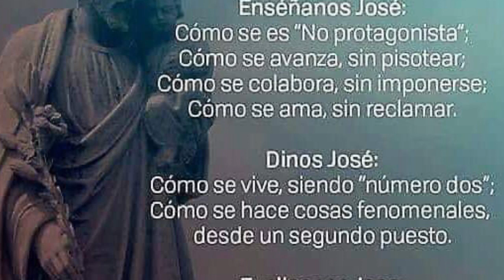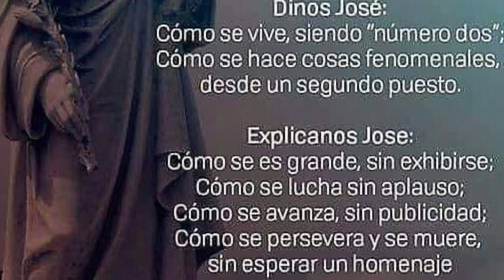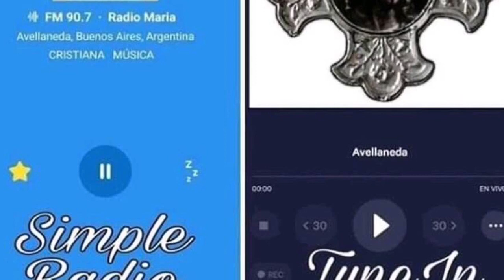Oración de Sanación,Padre Fernando Abraham 19/12/19 San José ruega por nosotros, Amén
Parroquia Nuestra Señora del Rosario,Giribone 925 ( Pavon 900)  Avellaneda,BS AS,Argentina
Misas Celebra Padre Fernando Abraham  miércoles y jueves, 20.30 horas.
Viernes, sábados y domingos, 10:30 y 20.30 horas.
Radio MARIA del ROSARIO  FM 90,7 en Tunein o Simple Radio
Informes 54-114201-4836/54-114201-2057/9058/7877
Subscribite al Canal de You Tube seguinos,JESUS está VIVO